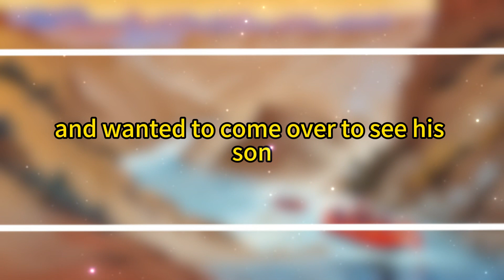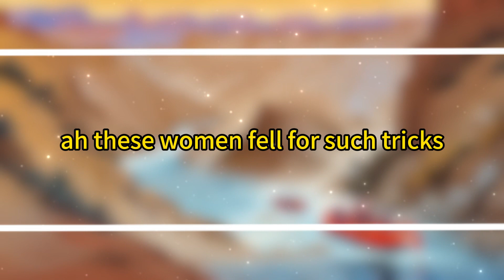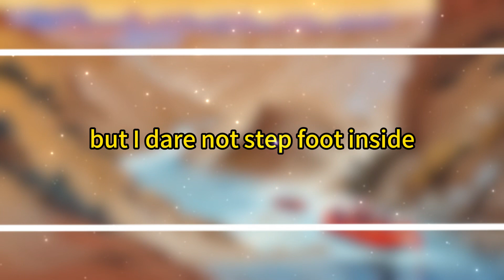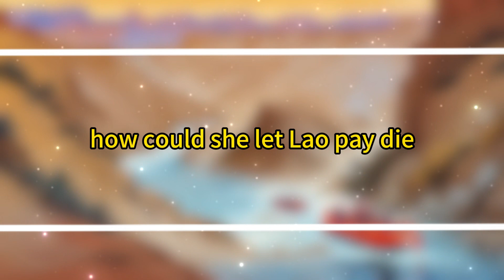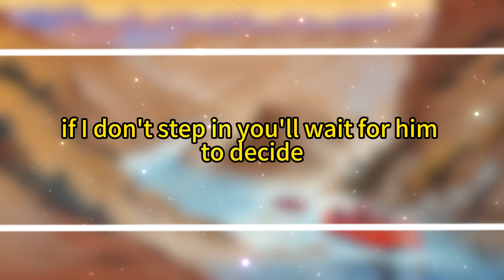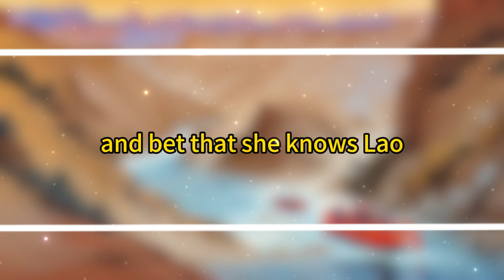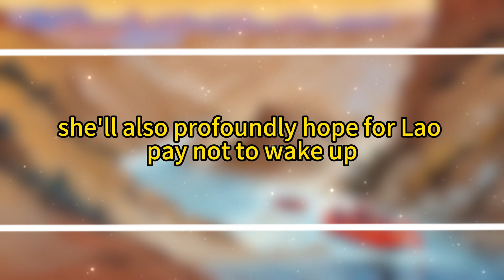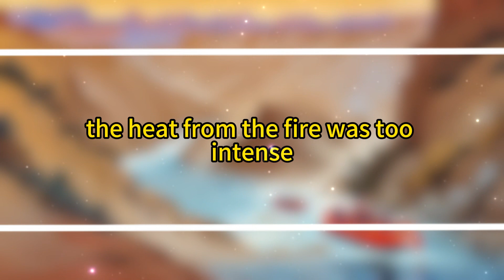In the end, no one wanted a man with a fickle heart to live.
HistoricaRomance ModernRomance, Urban Feel-Good Fiction, Sweet Marriage, Time Travel FantasyandMagic Before and After Marriage, Revenge and Trashing Scumbags, Wuxia and Xianxia, Tear-jerking and Heartbreaking

Setting men free.
By: Feng qiongzi